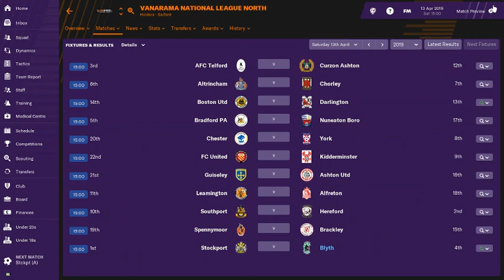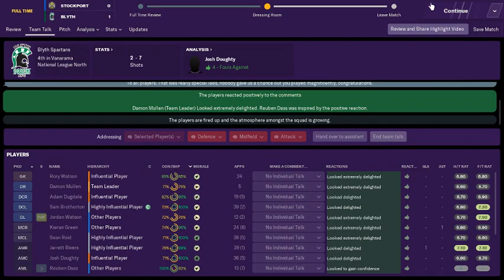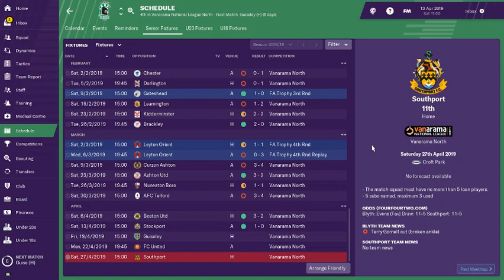Football Manager 2019 - Blyth Spartans - Episode 10